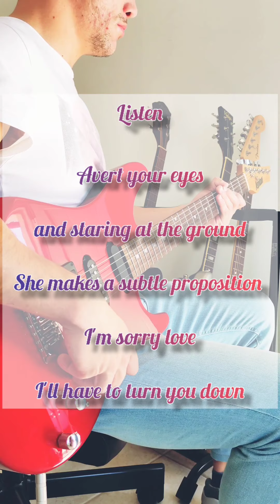Arctic Monkeys - When The sun goes down // Guitar Cover by Pedro Fonseca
Hi for everyone!!
Another video I just released for youtube. Let me know what you guys think of the cover!

If you liked the video and want to continue listening my covers, don't forget: